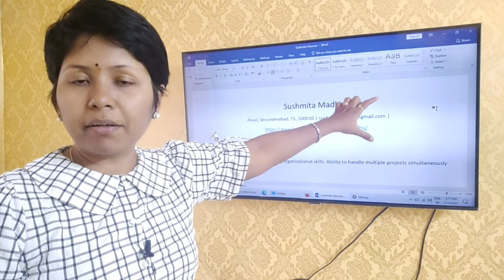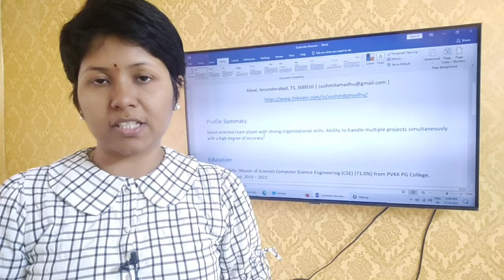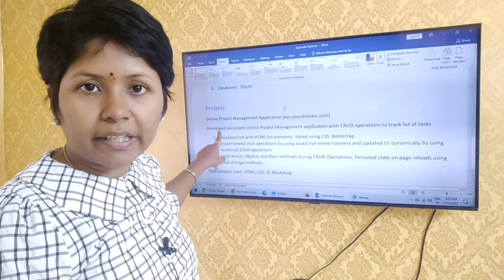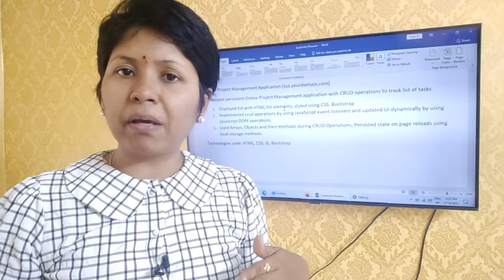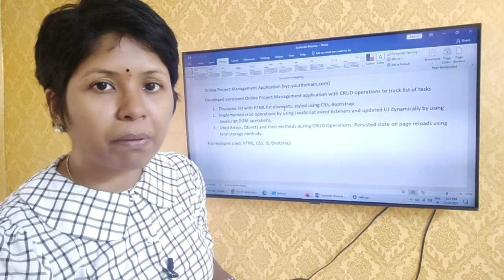Get Your Resume Selected for JOB Interview | Resume Telugu | How to write a Resume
In this video, I have explained how you can get your RESUME selected for JOB Interview calls.

This is my Telugu channel "Pashams". I created this channel to help people like you to succeed in Career with the right career choices. I also help people with Interview preparation tips and suggestions.